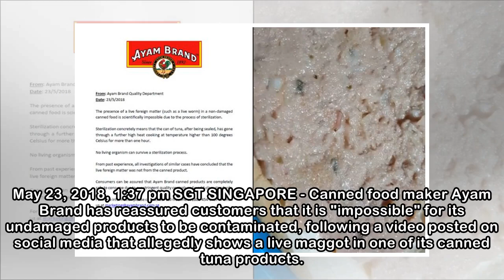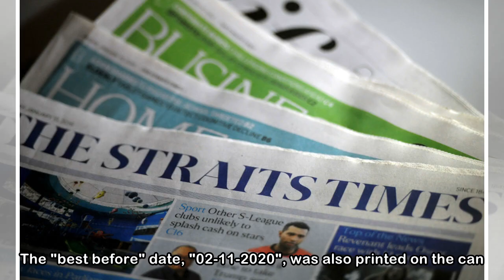Ayam Brand refutes video of maggot in canned tuna, says 'scientifically impossible' for it to be fo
Ayam Brand refutes video of maggot in canned tuna, says 'scientifically impossible' for it to be found inside
 May 23, 2018, 1:37 pm SGT SINGAPORE - Canned food maker Ayam Brand has reassured customers that it is "impossible" for its undamaged products to be contaminated, following a video posted on social med...